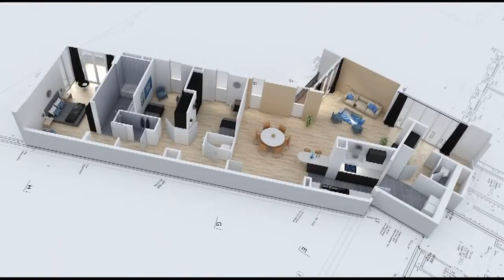Van pee video3d 1